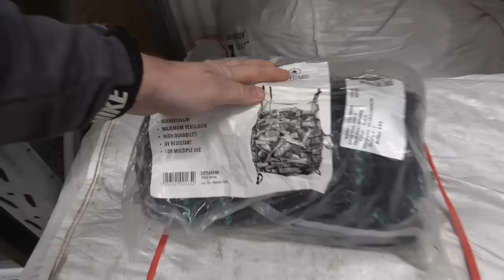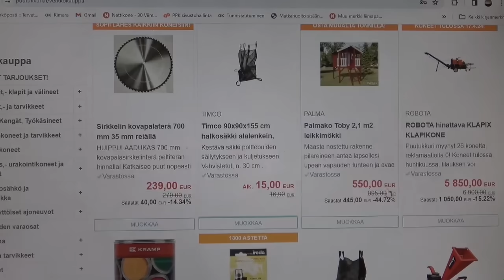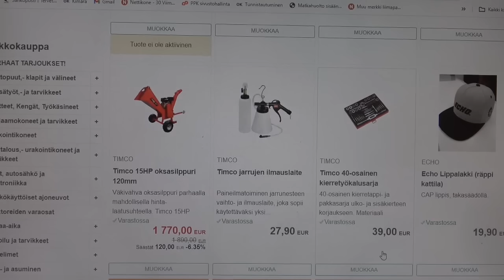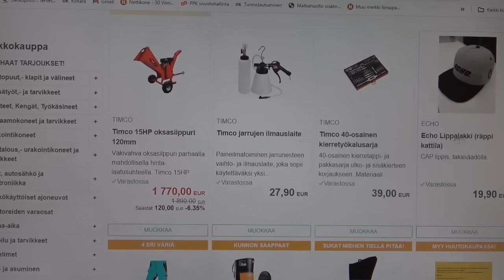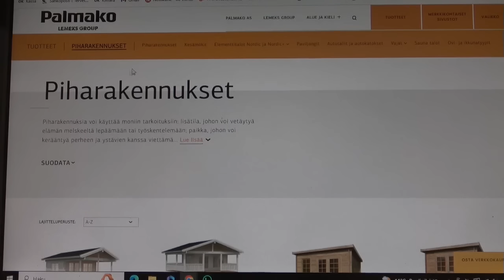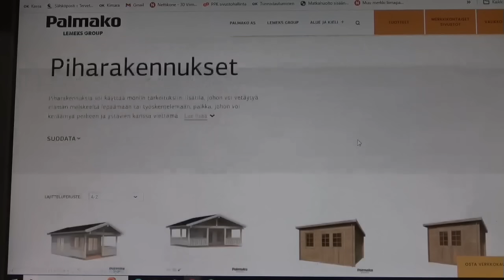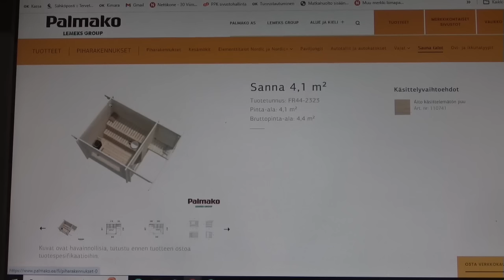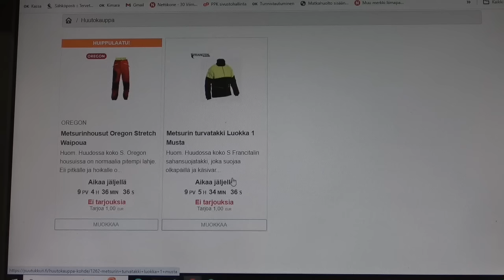Arkana portin takana!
Päästäkee sisälle...